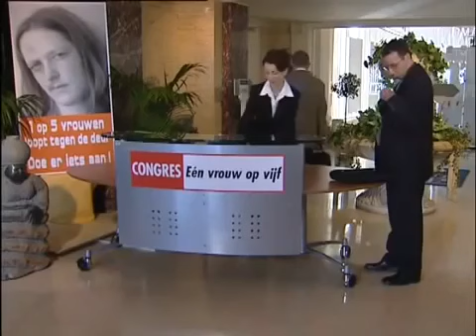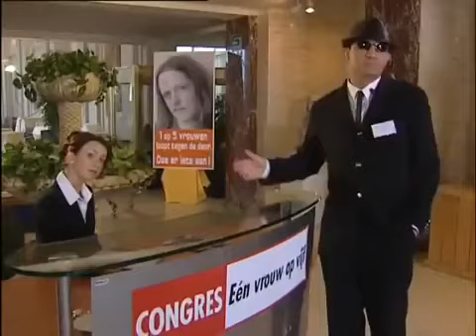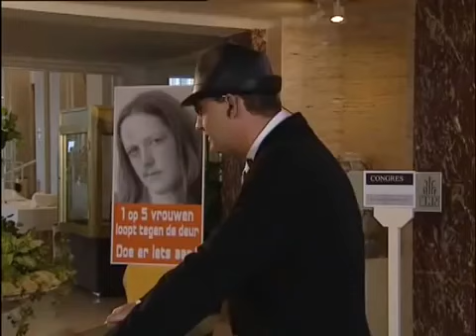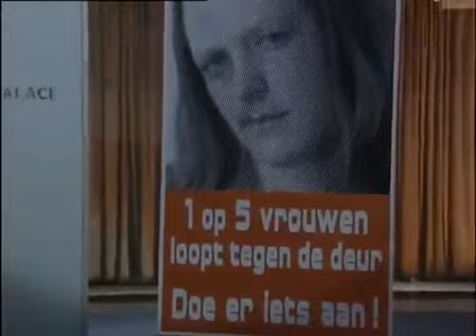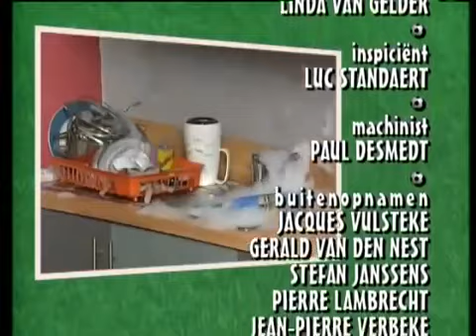FC De Kampioenen - Met 2 aan Zee - seizoen 14 aflevering 6